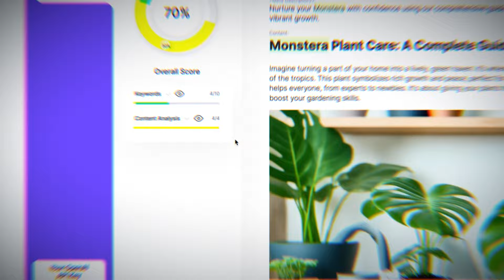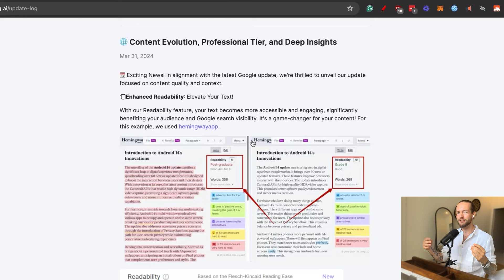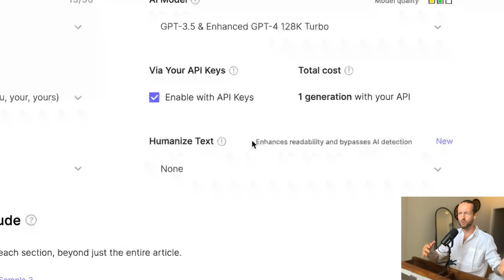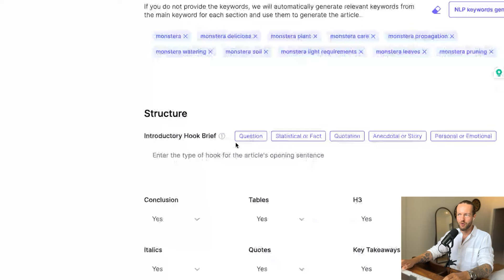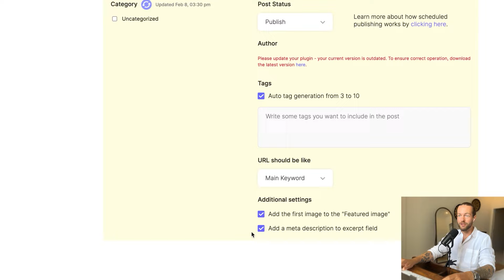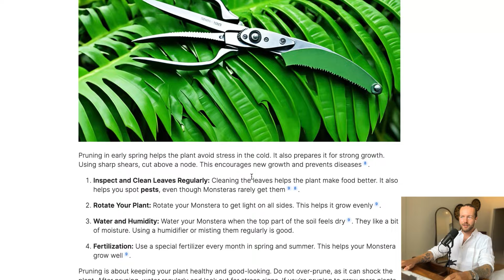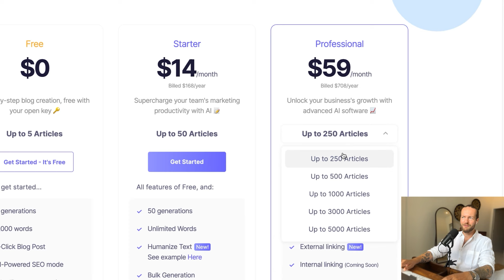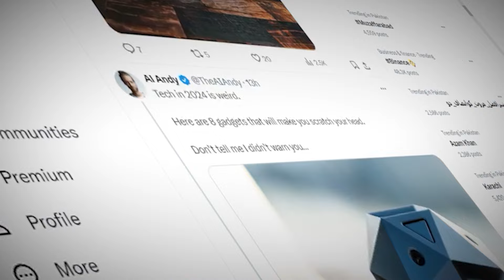SEOWriting.AI Review - Best AI CONTENT Writer Gets HUGE UPDATE!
00:00 - Intro
1:13 - First impressions
2:45 - Roadmap
3:23 - What’s New
4:10 - 1 Click Blog Post
8:40 - Image Generation’
11:34 - Deep Web Search + Citation
14:16 - Reviewing the SEO Article
18:35 - The Editor
19:37 - Pricing
21:57 - Pros and Cons (edited)